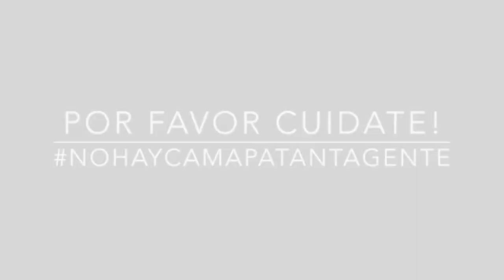EPT: Kenia Martínez Por qué llevas tu pelo como lo llevas?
Kenia nos cuenta porque lleva su pelo como lo lleva! Si quieres conocer la anécdota de pelos de Kenia sigue este enlace